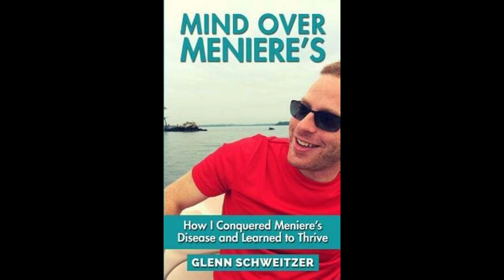Glenn - "The Reality of Rewiring Tinnitus" - Meniere's Disease, E48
"TINNITUS", that's what we are discussing today with Glenn Schweitzer. Glenn is a passionate entrepreneur, health coach, blogger, and the author of two best-selling books, “Mind Over Meniere’s: How I Conquered Meniere’s disease and Learned to Thrive” and “Rewiring Tinnitus: How I Finally Found Relief from the Ringing in My Ears".

In this episode Glenn shares some of his strategies for tinnitus habituation and learning to live his best life with Meniere's.

Here are some worksheets Glenn discusses in this episode, download your copy today!

Book Links:
⁠⁠Rewiring Tinnitus: How I Finally Found Relief from the Ringing in My Ears⁠⁠

⁠⁠Mind Over Meniere’s: How I Conquered Meniere’s Disease and Learned to Thrive⁠⁠

If you would like to leave a VOICE MESSAGE for me, Heather please ⁠⁠click here⁠⁠.

If you would like to grab the boor ⁠⁠Dear Meniere's; Letters and Art: A global Meniere's Project⁠⁠ (book, all proceeds go to Menere's research)

For more information on vestibular disorders, please visit the ⁠⁠VeDA website⁠⁠ and MAKE VESTIBULAR VISIBLE!